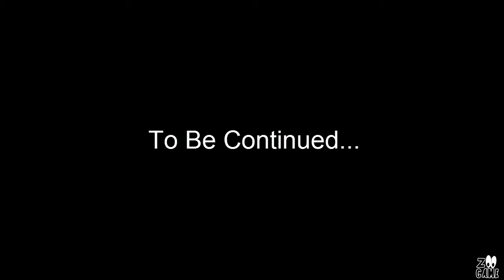This Is ZOOGAME...[2016]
20 LIKE CI SARA' LO SPECIALE VERO E PROPRIO!
GRAZIE PER TUTTO IL SUPPORTO CHE MI DATE!